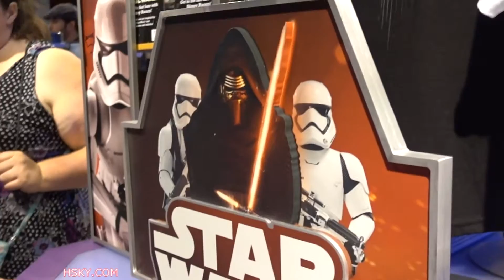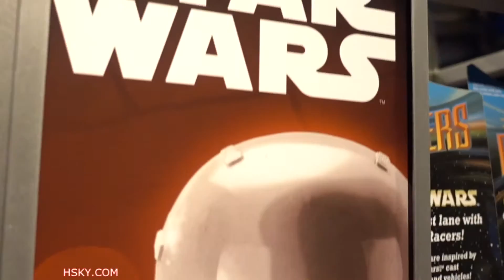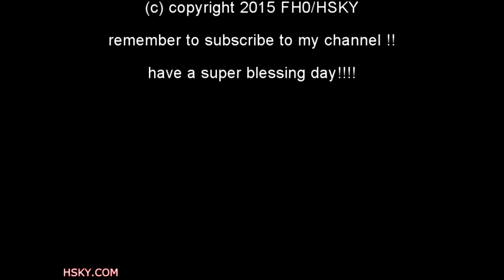V#432 HSKY BB-8 Merchandise @ Tomorrow Land Disneyland / Star Wars Force Awakens 2015 HD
Cute Orange BB-8 merchandise can be found @ Tomorrow Land Disneyland.